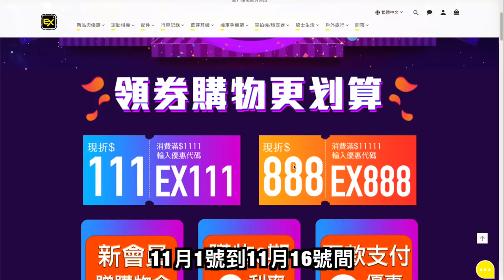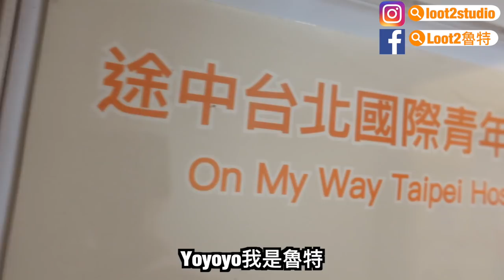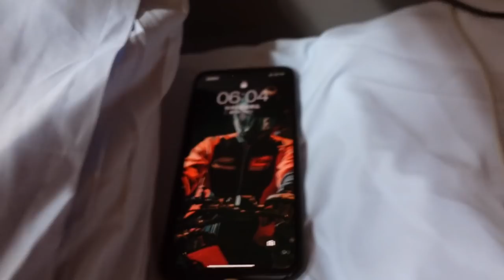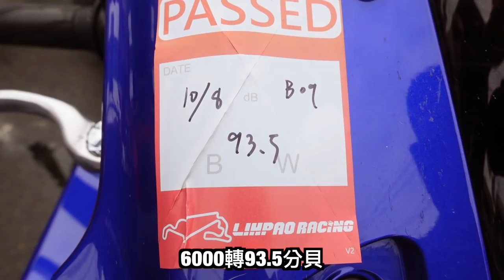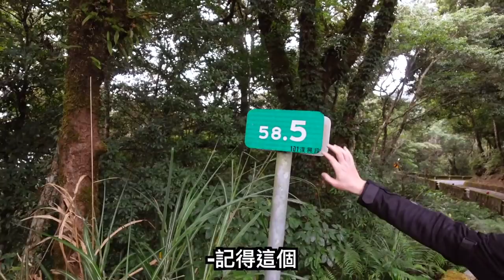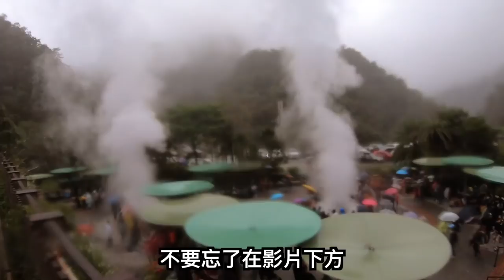騎車去宜蘭4天3夜！幹話騎士們的初見面｜EP.1｜Loot2魯特 Ft.太多人打在資訊欄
跟著一群最幹話的騎士騎去宜蘭！
一見面就不停嘴砲
幾乎是用舌頭在騎車
騎了一整天身體不會累
舌頭倒是滿酸的XD

拍攝器材：
GoPro6
GoPro7
Sony ZV-1

Time Travel (Inspired By Alan Walker) [NCN Release]
euphoria
slowly-alan-walker-style-the-crew-video
far-away-inspired-by-alan-walker
unity-inspired-by-alan-walker